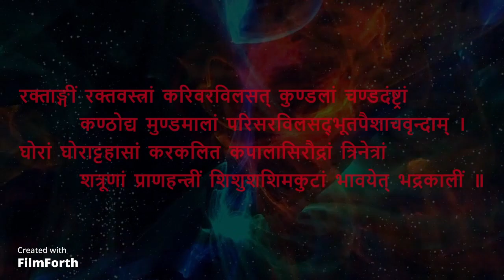Shivshakti Spundtracks - 15 - Bhadrakali theme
Shivshakti Serial Soundtracks
All Soundtracks are recorded and remixed by me ( Ayantik Basu ).
Don’t copy my soundtracks without my permission.
Picture Credits :
Shivshakti serial from jio Tv
Mohini Banerjee
Shiva Pictures from Google websites